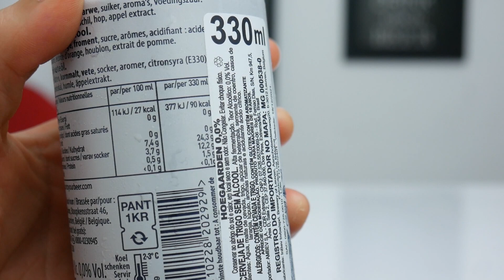Hoegaarden 0,0% ABV, Wit SEM ÁLCOOL | DB#309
Já pensou uma Witbier sem álcool? Hoegaarden 0,0% ABV? No vídeo de hoje o Bleed degusta esse lançamento do mercado, que acabou chegar diretamente da Bélgica. Assista e saiba mais sobre ela!

E você? Já tomou a Hoegaarden 0,0%? Gostou da breja? Deixe aqui embaixo o seu comentário, que eu também gosto muito de saber a sua opinião.

Meu objetivo é fazer você entender mais sobre o que está bebendo, bem como aprender a beber em menores quantidades, mas com maior qualidade!

Saúde!!